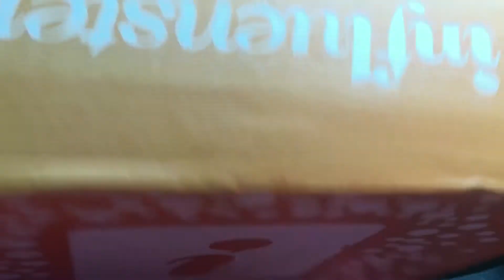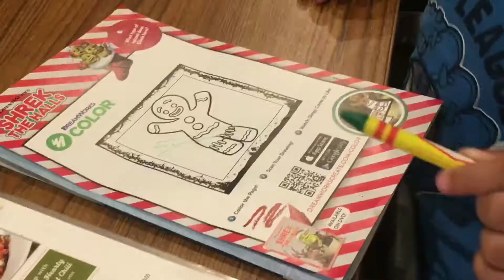Happy Turkey day | VLOG #171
*OPEN HERE*